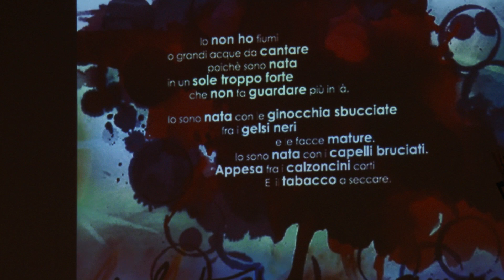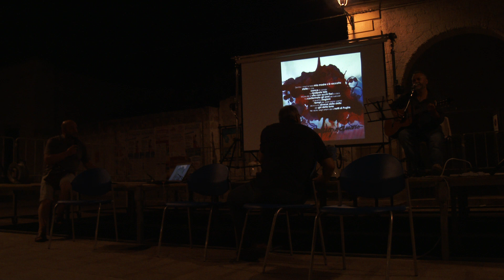L'arte dei sapori e i colori della memoria. A proposito di un libro d'arte di Armando Marrocco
- Commenta: Salvatore Colazzo
- Accompagnamento musicale: Rocco De Santis
27/08/2015